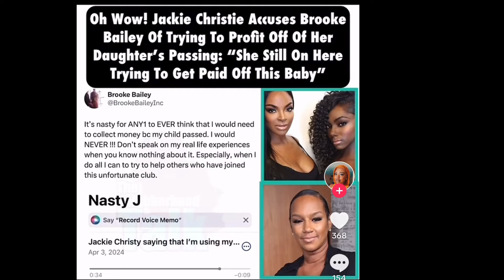Jackie Christie & Evelyn Lozada bump HEADS over LEAKED Messages AUDIO REVEALED | Basketball wives